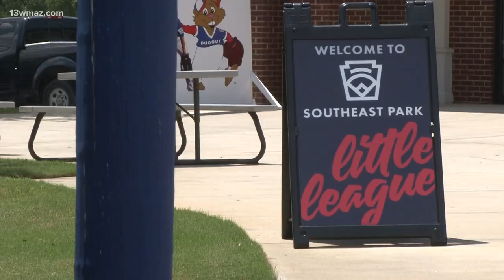Macon Bacon and the Regional Little League Tournament: WMAZ Sports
A number of big baseball games for Central Georgia's own. Here's a look at the ball games.

13WMAZ News is the #1 station for news and weather in the Central Georgia area, serving people in Dublin, Macon, Milledgeville and Warner Robins.